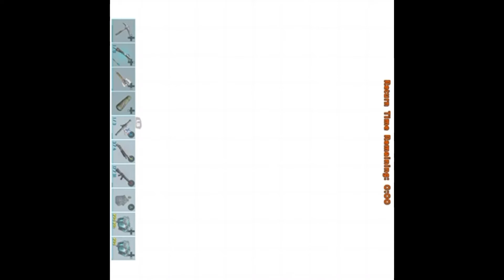Ark Valguero Bosses Gamma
Btw I am sorry about the sideways tilt I was filming my stream in my phone lol.